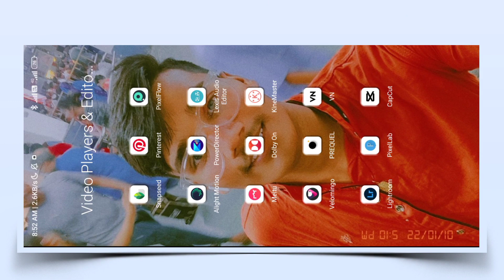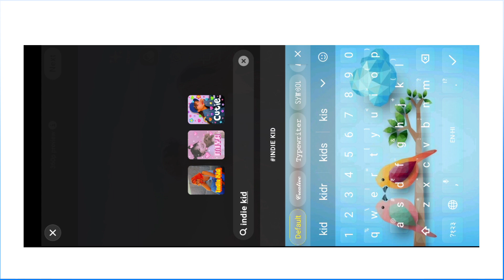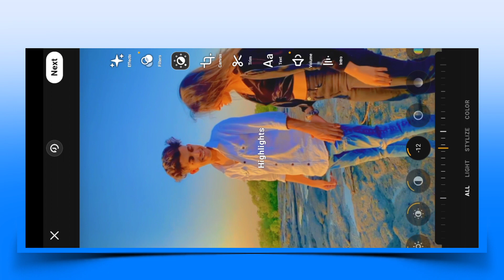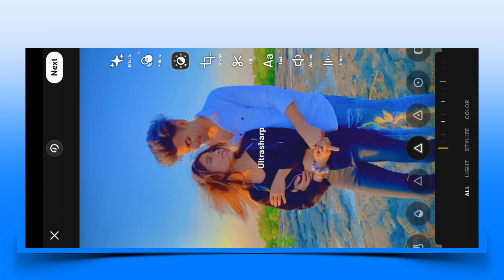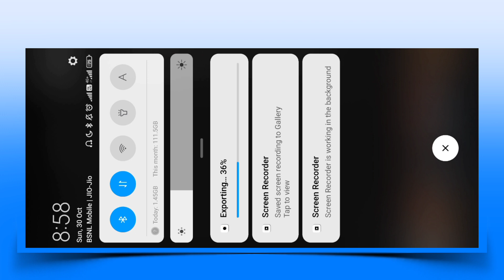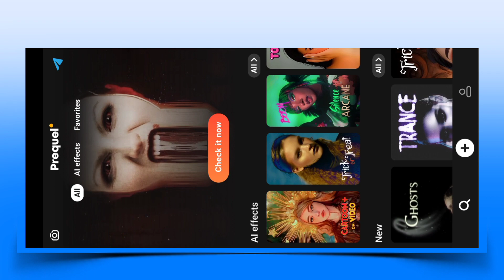Real Iphone Video Editing In Android | Iphone Video Effect For Android | Iphone Filters For Android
real iphone video editing in android
best iphone video editing app for android
how to edit video like iphone in android
iphone video effect for android
iphone filters for android
instagram reels iphone video effect
iphone face glow effect video editing
iphone camera filters for android
video editing like iphone